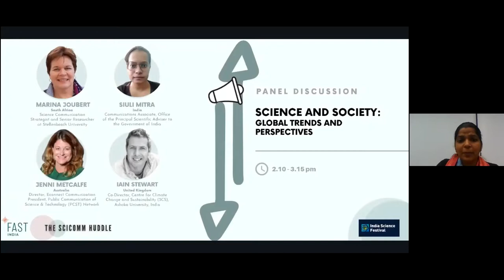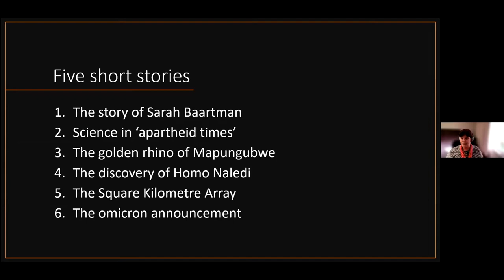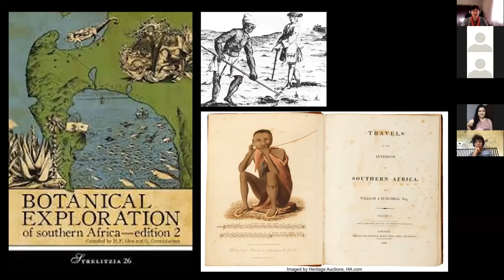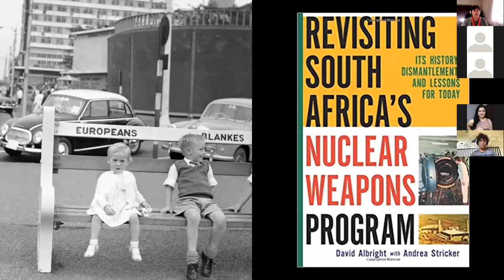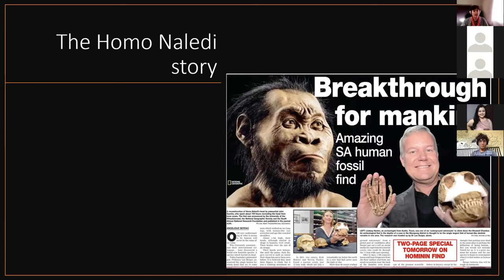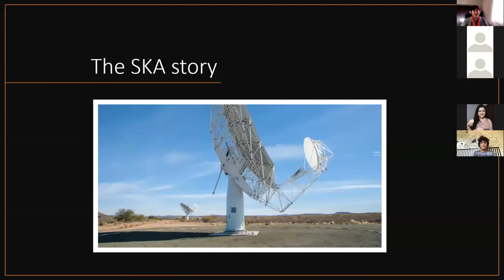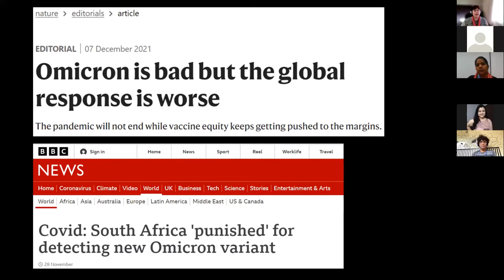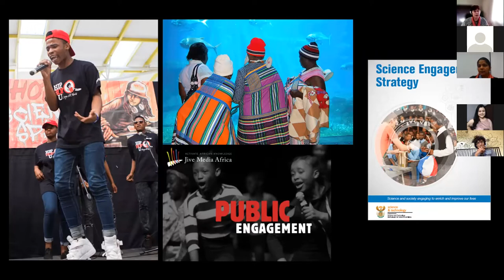Global Trends in Science Communication | The SciComm Huddle 2021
In this panel discussion, Dr. Marina Joubert (Science Communication
Strategist and Senior Researcher at Stellenbosch University)
, Dr. Siuli Mitra (Communications Associate, Office of the Principal Scientific Adviser to
the Government of India
), Dr. Iain Stewart (Co-Director, Centre for Climate
Change and Sustainability (3CS), Ashoka University, India
) and Dr. Jenni Metcalfe (Director, Econnect Communication, President, Public Communication of Science & Technology (PCST) Network) reflected on how the practice of science communication has evolved through times in different parts of the world and discuss how changing conditions and context shape communication models and how we can draw from each others' learnings to address challenges of the future.

The SciComm Huddle by the Foundation for Advancing Science and Technology (FAST-India) will bring together science communicators, engagement experts, creatives, media professionals, researchers, students and others, to share skills, knowledge and experiences towards strengthening science communication and public engagement practice in India and globally. The Huddle was organised as part of FAST-India’s flagship event, India Science Festival.

To know more about the India Science Festival, visit our